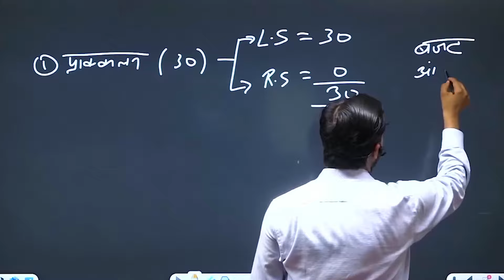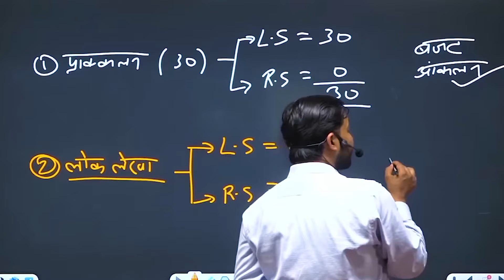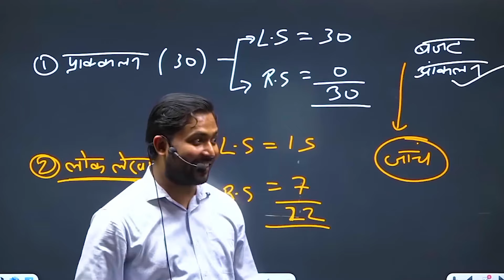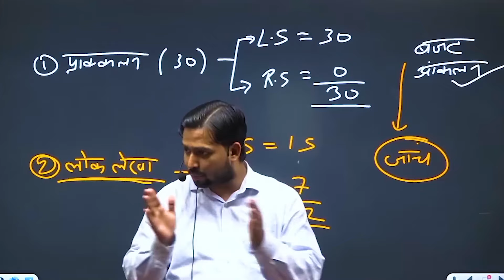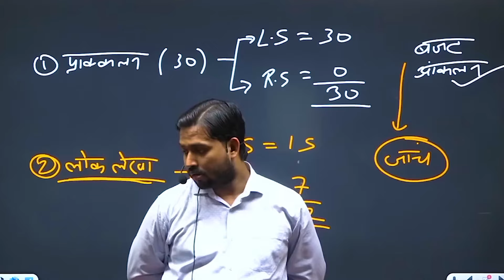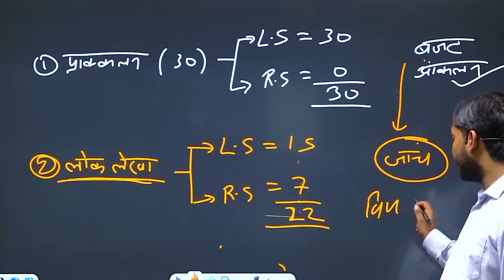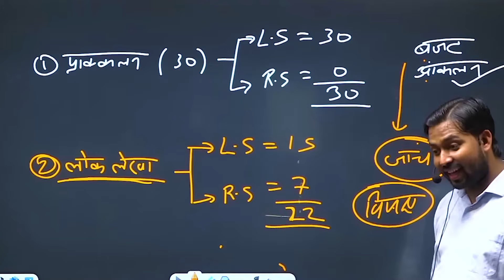अखिर हमारे देश मे इतने बड़े-बड़े घोटाले कैसे होते हैं?